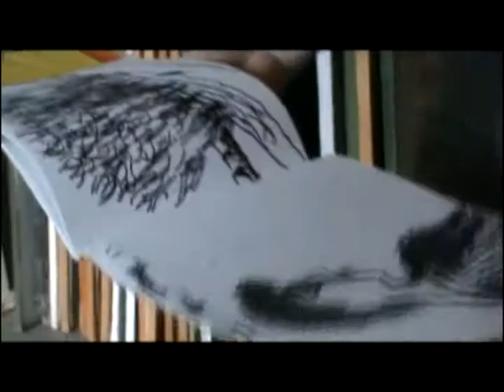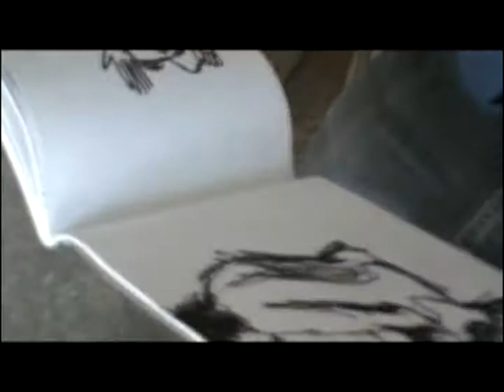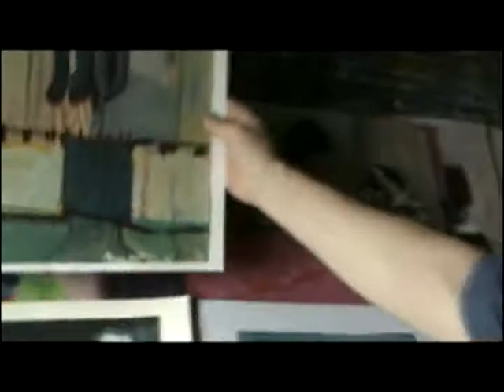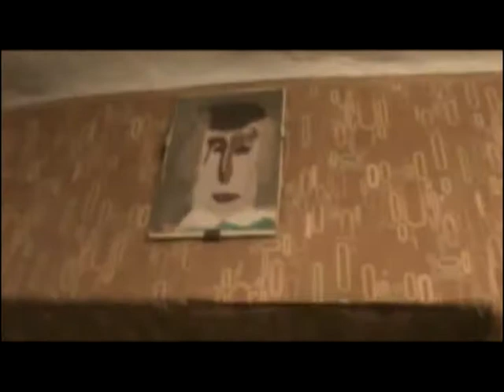Aron Zinshteyn paintings (Russian)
Visit the artistיs studio in St. Petersburg